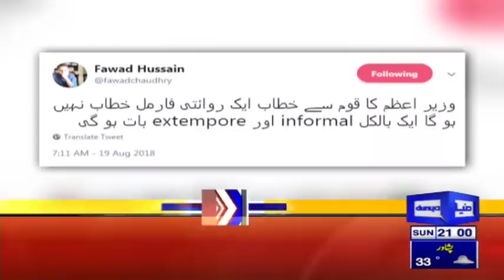Indian media bashing Navjot Singh Sidhu | Headlines & Bulletin 9 PM | 19 August 2018 | Dunya News